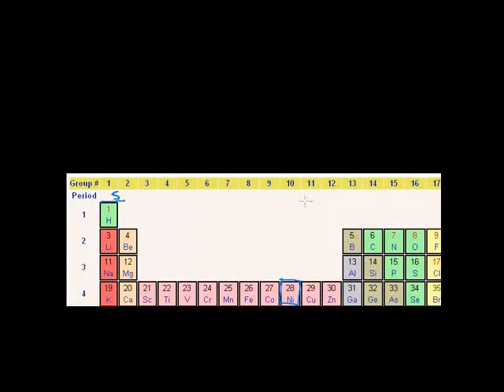Electron Configurations 2 Swahili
Figuring out configurations for the d-block elements